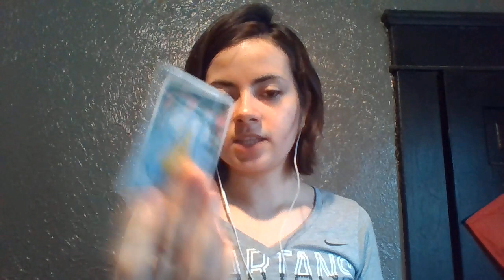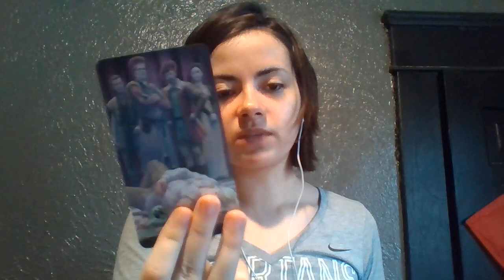Aries GIVING UP ON LOVE! Single reading April 2021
aries single reading april 2021